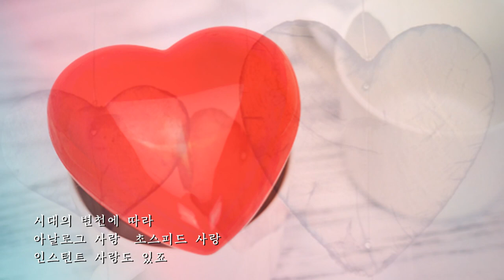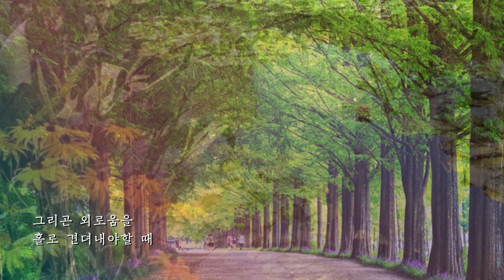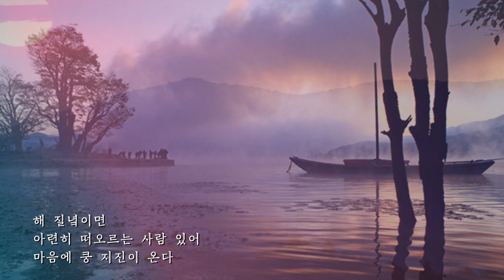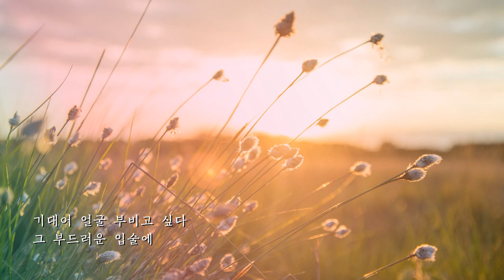인생에서 사랑이 사라질 때 떠올려보세요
물처럼 흐르기도 머물기도 사라져버리기도 하는
사랑?

사랑, 해 보셨나요?
참 어렵죠?
사랑은 용기, 기적,
그리고
끝없이 올라가야 할
연단의 계단 같아요.

이 세상에는 참 많은, 사랑에 관한 수식어가 있습니다
아가페, 에로스, 필리아, 스토르게 같은 사랑이 있는가 하면,
시대의 변천에 따라,
아날로그 사랑, 초스피드 사랑, 인스턴트 사랑도 있죠.
짝사랑, 외사랑, 늦깎이 사랑, 틱톡 시대의 사랑 등
사랑에 관해 떠올리는 수많은 단어들이 있습니다

정말 사랑은 무엇일까요?
한 단어로 정의할 수 없는, 심오하고 거룩하고 가슴 뛰는
이 지구상 모든 이의 희망이며 기쁨이며 환희의 단어라고 생각합니다

이 세상에서 참을 수 없는 것 두가지가
바로, 기침과 사랑이라죠
하지만,
사랑을 참아야 할 때는 언제일까요?

떠나가는 사람, 더 이상 붙잡을 수 없을 때,
이제 그만 멈춰 서서, 홀연히 보내 주어야 할 때,
그리곤 외로움을 홀로 견뎌내야할 때

사랑을 참아야 할 때를 생각하며
이루어질 수 없는 사랑
그 안타까움에 대한
애타는 마음을
시로 표현해봅니다.

사랑참기

해 질녘이면
아련히 떠오르는 사람 있어
마음에 쿵 지진이 온다

멀리 있어 내 호흡 닿지 못하지만
아스라이 기억 붙잡고
그 시간의 향기를 느껴본다

차마 함께 오르지 못한 길에
누구와도 나누지 못할 시간에
머무는 우리
갇힌 우리

손 닿을 수 없고
맘 닿을 수 없어
견뎌야만 할 때,
더 애처로운,
사랑참기

마음의 날개가 있다면
훨훨 날아
그 심장에 포근히 안기고 싶다
기대어 얼굴 부비고 싶다
그 부드러운 입술에
입맞춤하고 싶다

마음 다해 그리워 할 수 있는
기억의 멜로디,
떠올릴 수 만 있다면

발가벗고 초원을 뛰노는
야생마처럼, 자유로울 수 있다면
그럴 수 만 있다면 좋을텐데

하지만,
돌아서야 하는 마음
멈춰지지 않는 이 마음

사랑할 수 없어 사랑을 참는다
이별보다도 어려운
사랑참기